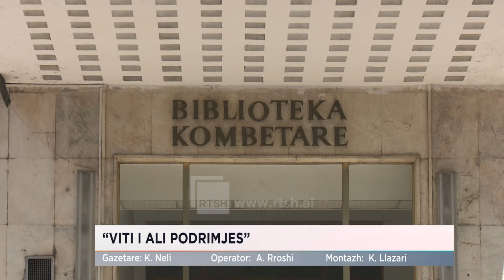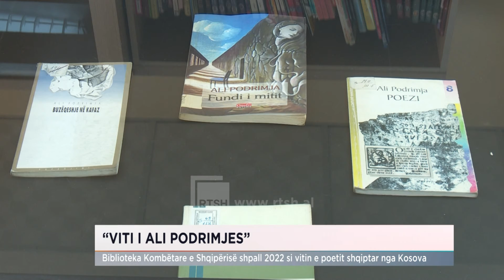Biblioteka Kombëtare e Shqipërisë shpall 2022 si vitin e poetit Shqiptar nga Kosova "Ali Podrimja"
Lajme